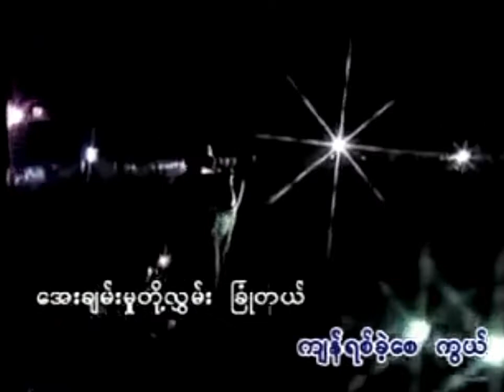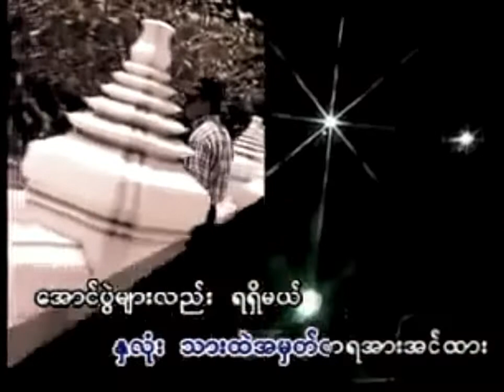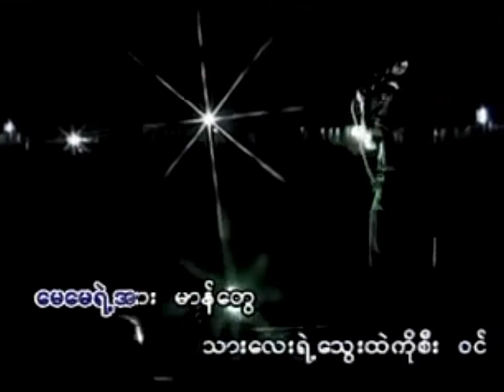ကောင်းကင်မေမေ ဆို၊ ဇော်ဝင်းထွဋ် ရေး၊ သုခမိန်လှိုင်